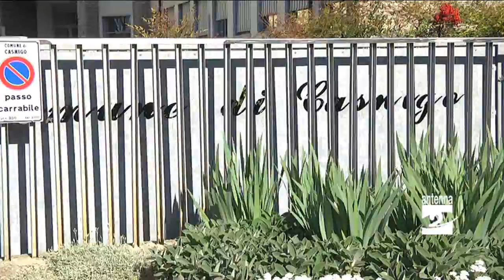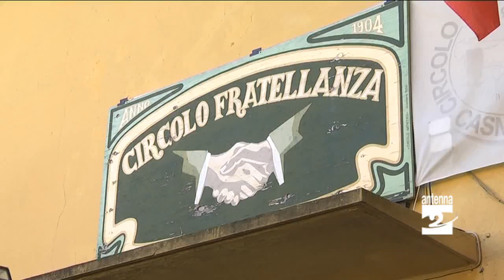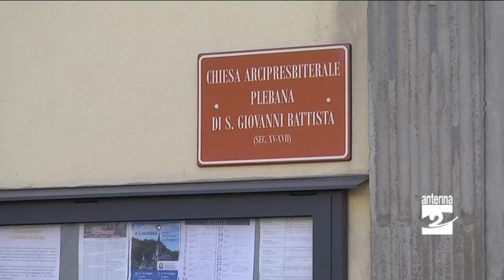Casnigo un progetto per il bene comune Antenna 2 TV 19112014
Enti, gruppi e associazioni a Casnigo riflettono sul volontariato come bene comune. Alcuni mesi fa è iniziato un percorso per sondare il territorio attraverso interviste. I primi risultati saranno presentati sabato 22 novembre.